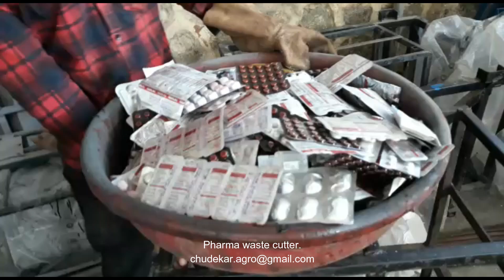Pharmacy waste grinder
Indigenously designed. Heavy structure. Easy to repair and maintain.